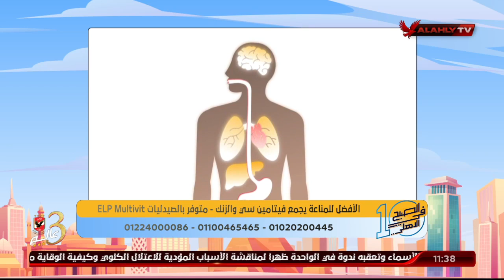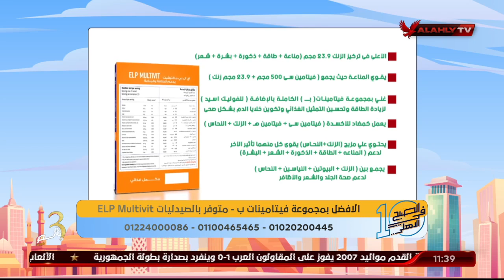د. دينا أبو السعود تكشف عن أهمية فيتامين B12 لعلاج الهالات السوداء | 10 الصبح في الأهلي